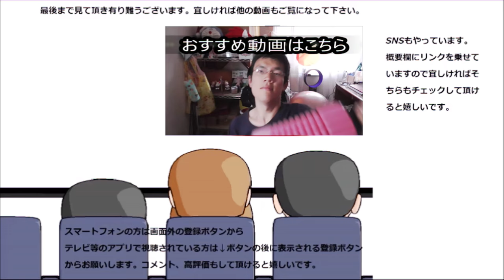ファミリーマート デビルズベリーケーキが正に悪魔のケーキだった……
ファミリーマートの悪魔が再誕！！その生贄の生き血は……悪魔との相性バッチリです！！
贈り物は此方まで↓
〒153-0042